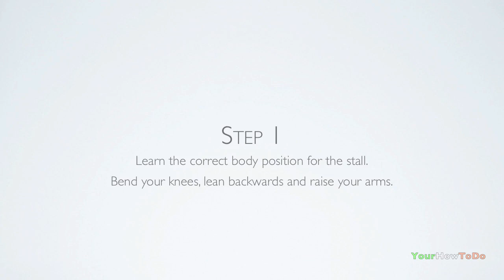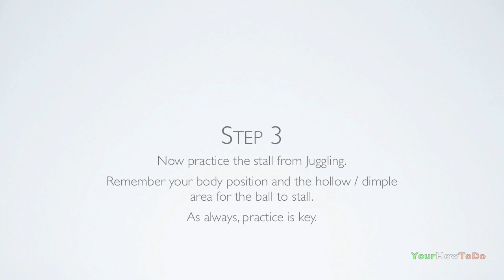Chest Stall (Tutorial) :: Freestyle Football / Soccer (Uppers)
How to do a Chest Stall in freestyle football / soccer.

I have written permission to use this song.

Music
Title: Its Alright (Tour De Maestro/adiCup beat)
Artist: dkthepunisher